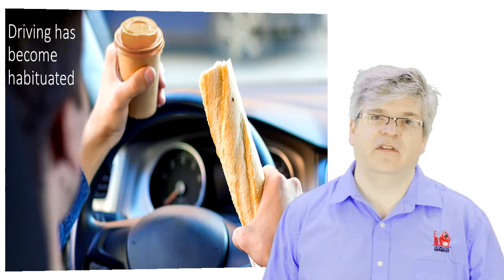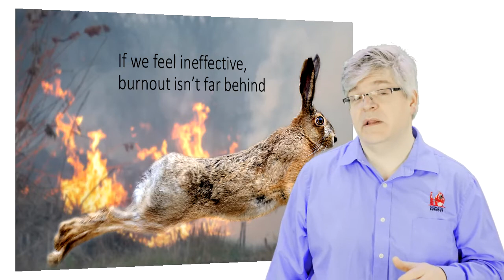Burnout and the Disrupted Routine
Once you're used to doing something, it's easy. Trying something new and expecting it to be easy can lead to burnout.

For more information on preventing - or recovering from - burnout, visit ExtinguishBurnout.com.